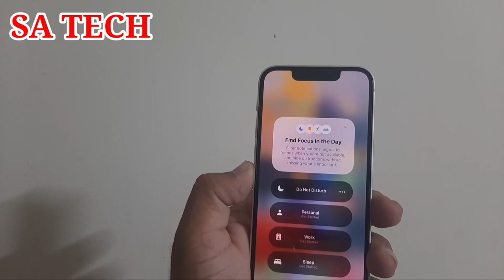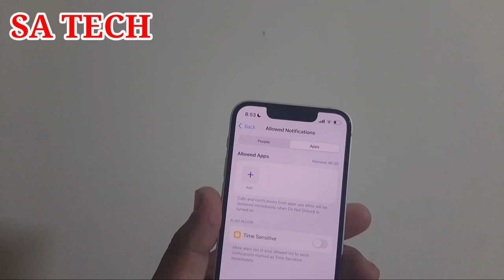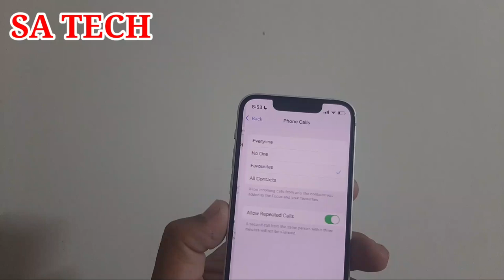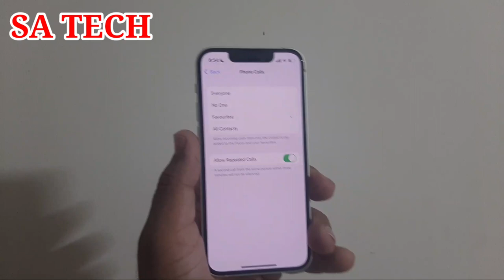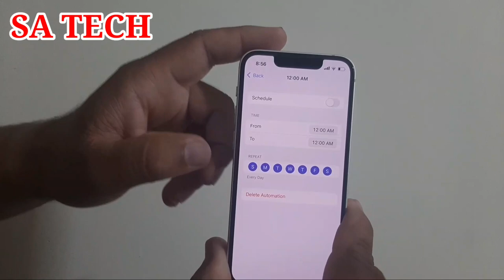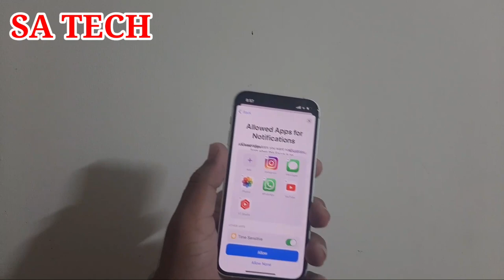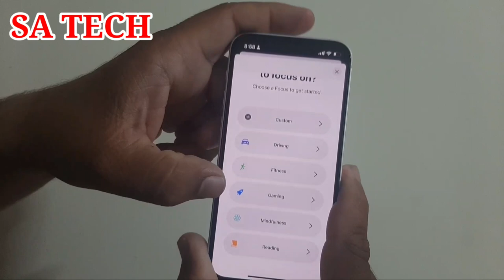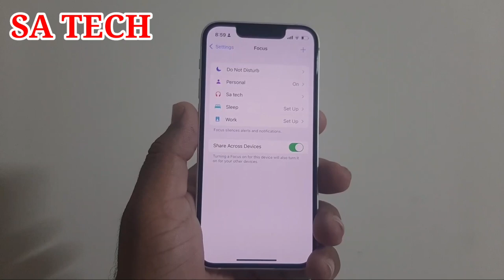How To Use Focus Mode On IOS 15, How To Use Focus Mode On IPhone 13 Mini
In this video I Describe about How To Use Focus Mode On IOS 15